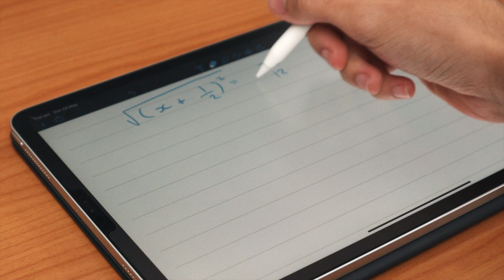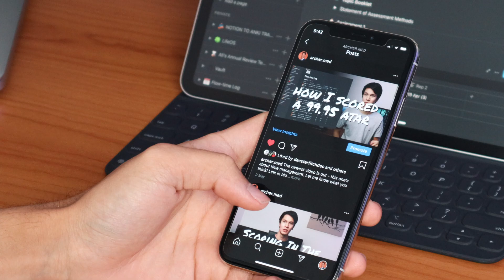How to Get Accepted into Med School Q&A (Australia)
Hi Guys,

I held a Q&A on Instagram with the most popular questions about getting into medicine in Australia. Here are those questions with answers.

Timestamps:
0:00 - Intro
0:36 - Interview Process
2:43 - Medicine Application Process
4:48 - Med School Preferences
6:44 - Alternative Pathways into Med
10:58 - Applying Interstate

Who am I:
I'm Archer, a first-year medical student in Australia making videos about studying, productivity and technology.